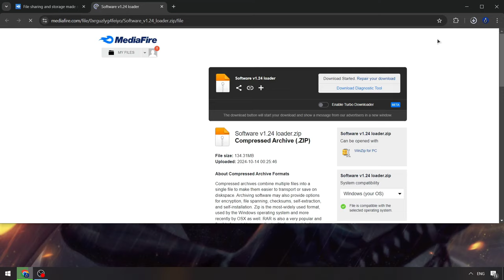Fluxus Scripts Menu x Roblox | Roblox Fluxus Executor [Update] | Fluxus Hacks Menu [NEW VERSION]